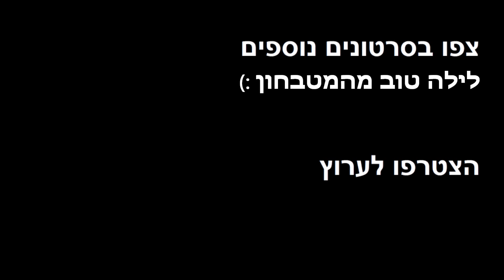ארוחת לילה - לבבות עם מלא רוטב ואורז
החיים של אוהבי החמוץ נחלקים ללפני גילוי הבצלצלים ואחרי. אני מרוקן את הנוזלים מהצנצנת כדי שאוכל לתקוף את זה מהר בלי להרטב וזה נשאר בדיוק יומיים. השאר גם טעים מאוד -:) לבבות עוף חתוכים קטן עם המון רוטב של מעורב ירושלמי\מזרחי\הודי ואורז לבן לוהט ! בדיוק מתאים אחרי יום של גינון מטורף בסגנון:

הטיפה הקטנה הזאת מהאלמנה הופכת צלחת לחריפה חריפה אבל כזאת שעדיין אפשר להרגיש את הטעמים האחרים ובקיצור מושלם.

לילה טוב